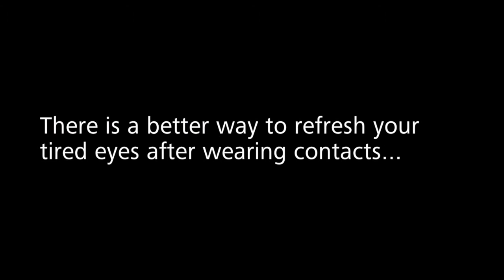The better way contact lens wearers can soothe their tired eyes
ZEISS EnergizeMe eyeglass lenses offer a better way to soothe your tired eyes after wearing contact lenses.